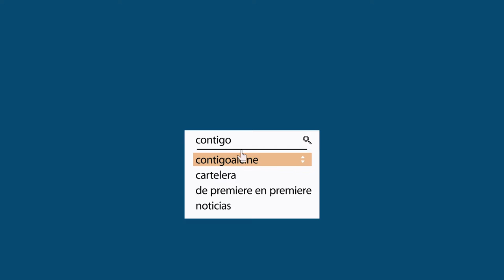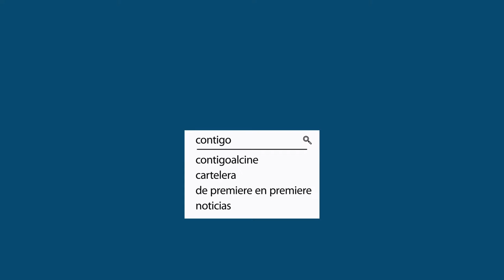PREMIERE EN PREMIERE QUIERO BAILAR CON ALQUIEN